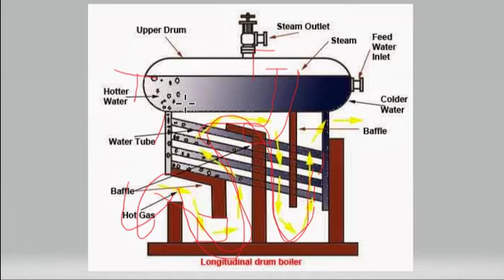Babcock and wilcox watertube boiler working&construction telugu || Thermal engineering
babcock and wilcox watertube boiler